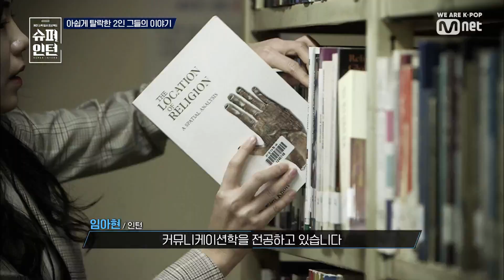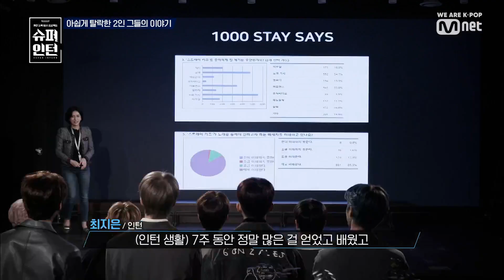superintern [최종회] 임아현, 최지은 그리고 정종원의 정체는? 190314 EP.8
[최종회] 임아현, 최지은 그리고 정종원의 정체는?

NO스펙입사프로젝트 Mnet 슈퍼인턴